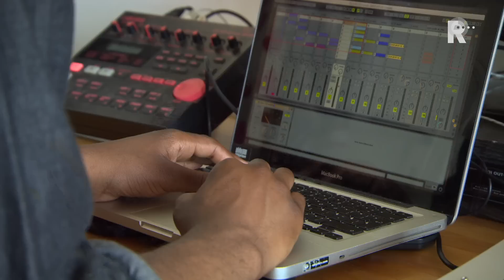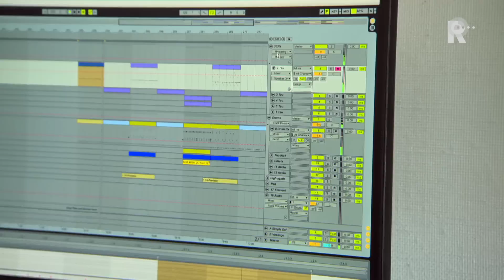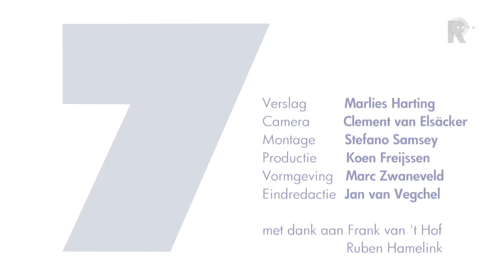7 Minuten 2016 - De Likt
De Likt: Dé Rotterdamse band van dit moment, op weg naar Lowlands. Aflevering 2: bandlid John.